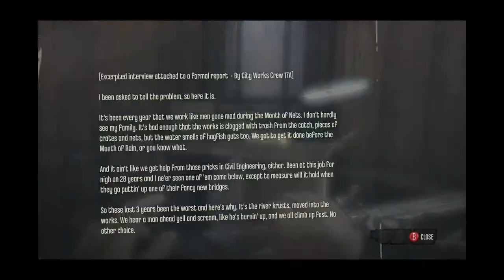Dishonored 2nd mission Walk through PC HIGH SETTINGS GTX 590 60FPS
Dishonored 2nd mission.